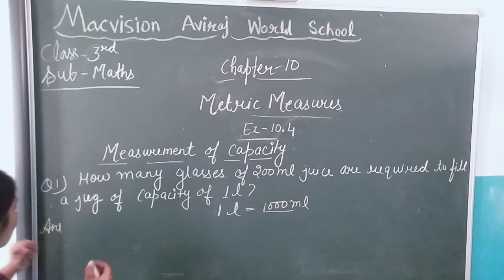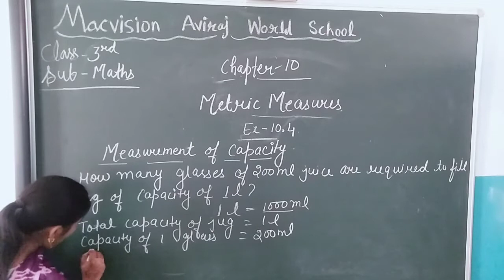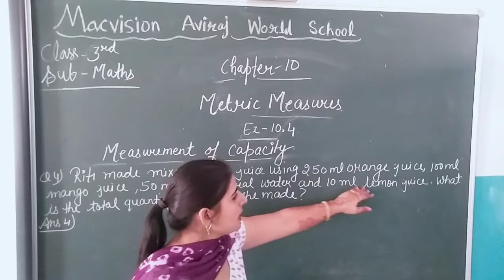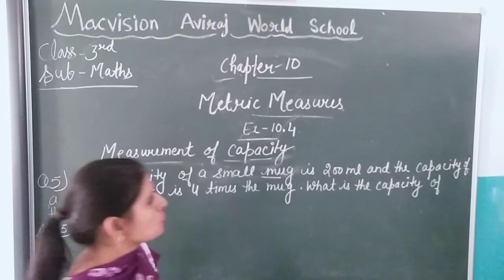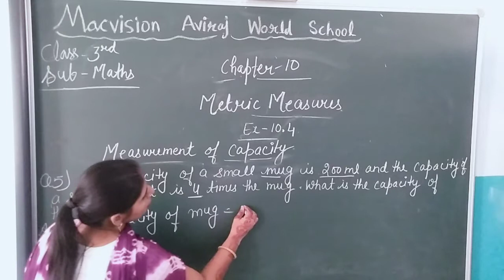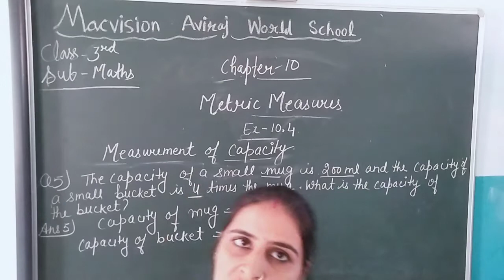CLASS 3 , MATH, CH 10 , (METRIC MEASURES) EX 10.4